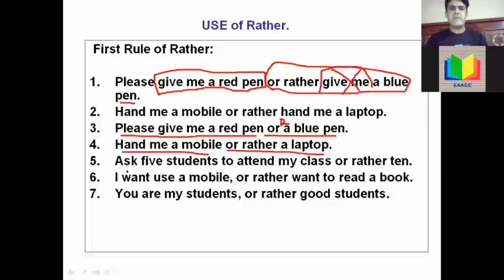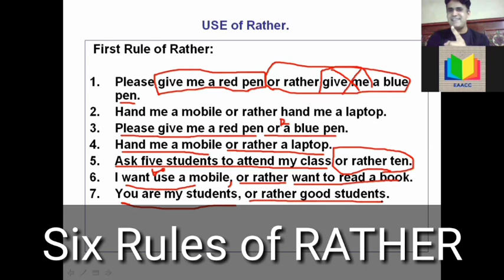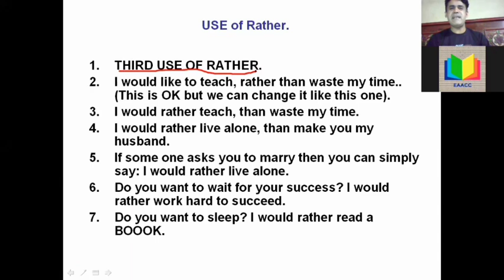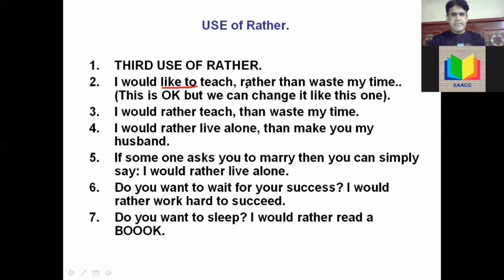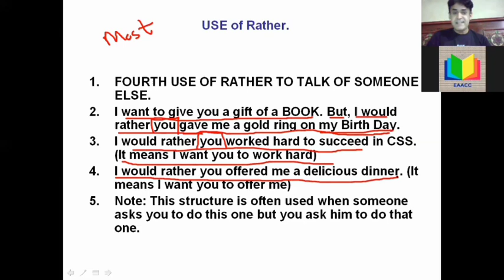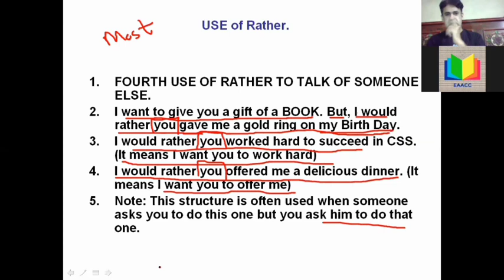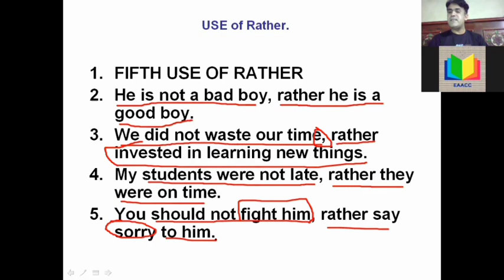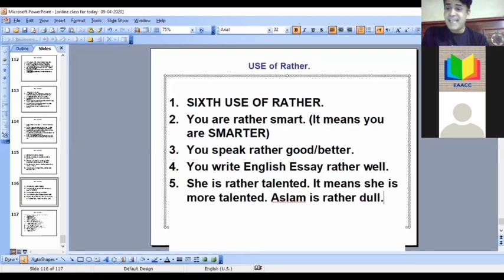Do you know SIX Rules of RATHER? | LEARN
These are six most important methods of RATHER. Watch to understand.